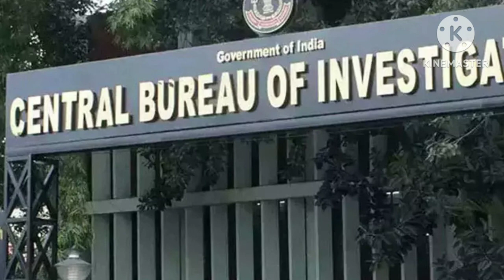CBI और CID में क्या अंतर है | difference between CBI and CID | indian army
amazing facts
facts
random facts
interesting facts
facts in hindi
fact
shorts
youtube shorts
most amazing facts
psychological facts
amazing facts in hindi
crazy animals
facts corridor
mind blowing facts in hindi
animal facts
funny animals
ytshorts
crazy facts
youtube shorts india
hindi facts
cute animals
short video
top 10 facts
animals
fact video
hindi
short
enigmatic facts
top enigmatic facts
amazing fact
new facts
its fact
science facts
top facts
its fact new video
animal
rahasya talk show
knowledge
fact channel
facts hindi
fact edition
youtubeshorts
world facts
viral
weird facts
shortvideo
animals facts
anand facts
trending
unknown facts
psychology facts
south korea facts in hindi
rochak tathya
south korea
south korea facts
weird facts about south korea
insane facts about south korea
life in south korea
साउथ कोरिया दुनिया का ग़ज़ब देश
hindi facts tv
wild animals
technology
pooh in korea
south korea student life style
going to south korea for the first time
bts
blackpink
india
north korea
south korea vs north korea
yt shorts
enigmatic
psychology facts about human behaviour in hindi
weird animals facts
trending facts
viral facts
new psychology facts
psychology facts about life in hindi
psychology facts about life
my love from korea
koreans lifestyle
korean culture
south korea shocking facts
top 3 interesting facts about south korea
south korea vs india
top 3 amazing and interesting facts in hindi
in hindi
interrogativefacts
touropedia hindi
आइसक्रीम vs kulfi 😱 | interesting facts in hindi
cartoon facts
carr
cartoon video
interesting facts about south korea
cartoon video kids
bangladsh hindi
facts about human behaviour
bangladesh facts in hindi
interesting facts about bangladesh in hindi
amazing facts about south korea
top 3 shocking facts about south korea
funny videos
motivational video
बांग्लादेश
psychology
amazing facts about bangladesh in hindi
psychology tricks
bangladesh ke bare mein
korean girls facts
korean girls
korean
facts about south korean girls
facts about south korea
south korean girls facts
south korean girls
is ambani getting poor?
facts about good day biscuit
facts about parle g
which biscuit can hold in tea for the longest
which biscuit is the strongest
doreamon
shinchan
ending of these animes
ending of these cartoons
ending of childhood cartoons
shinchan last episode
doreamon last episode
facts about shinchan
facts about famous companies
unique marketing strategies
dairy milk marketing strategy
how big companies fool us
10% extra scam
how companies fool us
bangladesh ke log kaise hote hain
facts in hindi language
weird animals
bangladesh best tourist attractions
random facts in hindi
bangladesh in hindi
interesting facts about animals
play buttons of different social media apps
school life
side effects of writing too much
facts about school
side effects of going school?
factolu
new fact
ytshort
latest facts
new 2022 facts
new video
people
people who beated the system
beat the system
people beat the system
beat
facts about kaccha mango
kaccha mango
how things will look in future
how things will be in the future | it's fact | fe ep #238
getsetfly
system
shortfeed
short feed
facthex
facts shorts
facts videos
fact videos
rahasya
rahasyamayi duniya
it's fact
rahasyamayi video
top 5
top 10
jankari
omg
shots
shortsbeta
what if
shorts video
ramayan shorts
ramayan facts
ramayan cartoon
mahabharat
mahabharata
facts about ramayan
facts about hanuman
facts about shri ram
facts about shri krishna
facts about shiv ji
lord shiva facts
facts about hanuman ji
hanuman chalisa
trending shorts
viral shorts
fact vasi
interesting video
amazing video
वीडियोस जिन्हें आप पहली बार देखोगे
videos you will see for the first time
ashwatthama facts
train accident
shorts shorts
how did the odisha train accident happen?
odish train accident अखिर कैसे हुआ